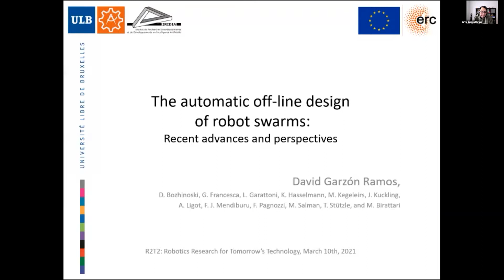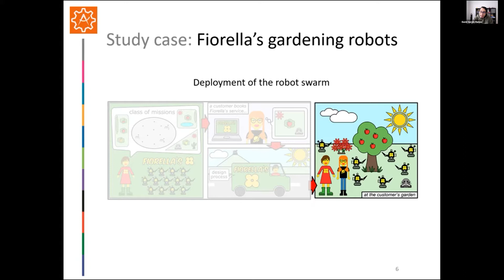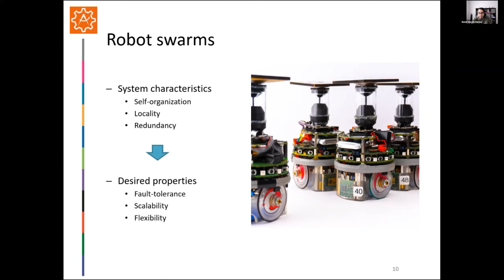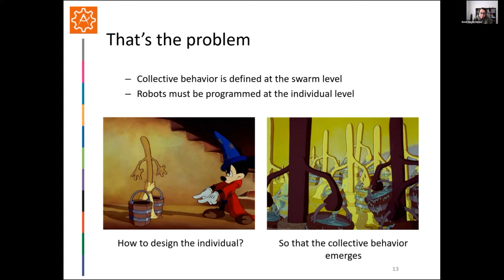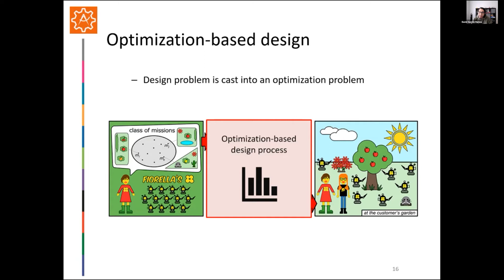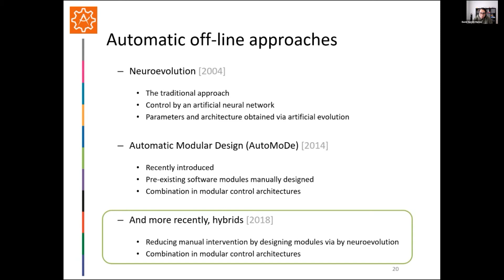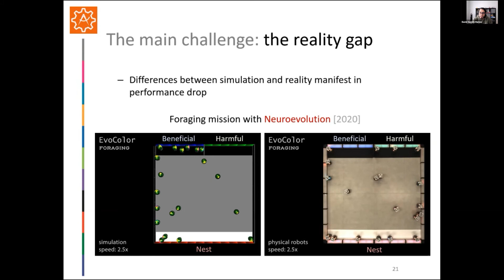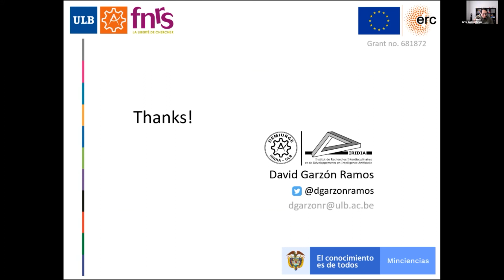David Garzón Ramos / The automatic off-line design of robot swarms: recent advances and perspectives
David Garzón Ramos - Researcher at Université libre de Bruxelles

Talk Topic: The automatic off-line design of robot swarms: recent advances and perspectives

Authors:
David Garzón Ramos, Darko Bozhinoski, Gianpiero Francesca, Lorenzo Garattoni, Ken Hasselmann, Miquel Kegeleirs, Jonas Kuckling, Antoine Ligot, Fernando J. Mendiburu, Federico Pagnozzi, Muhammad Salman, Thomas Stützle and Mauro Birattari